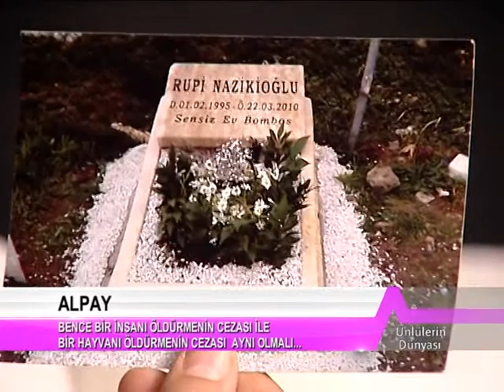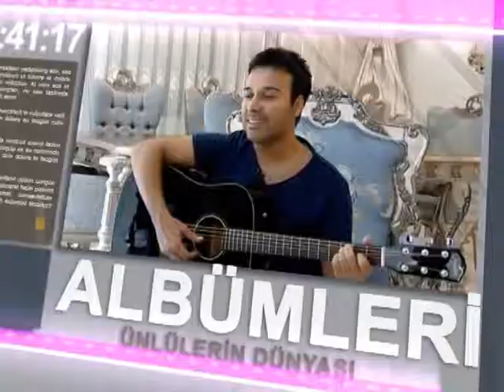ÜNLÜLERİN DÜNYASI ALPAY BÖLÜM2 (27.10.2013)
SUNUCU YAPIMCI:DOĞUKAN ERDEM KUTLU
KAMERA:MAHİR AÇIL-ONUR ULUFER
KURGU YÖNETMENİ:MUSTAFA PINAR